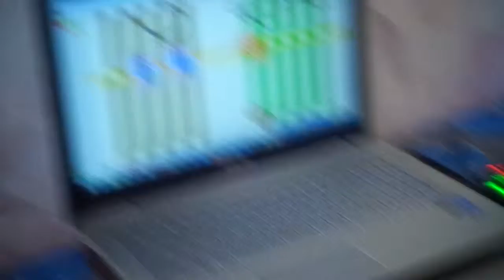Бетховен "Ода к радости"